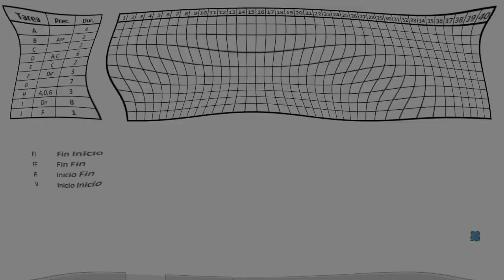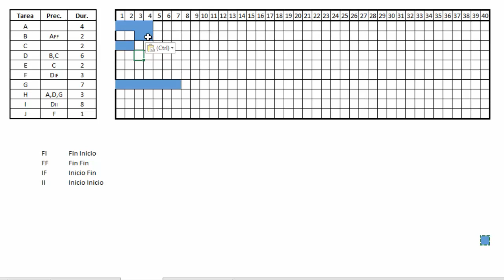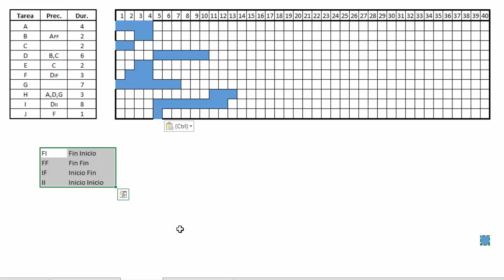Planificación - Diagrama de Gantt Ejercicio 2